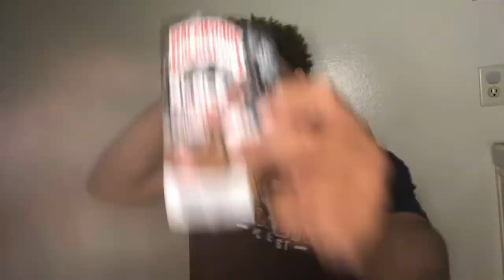Top of the Morning Tokes Ep. 1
Yo guys it’s ya boy BigBodyBayne